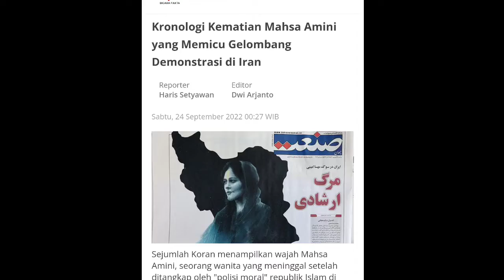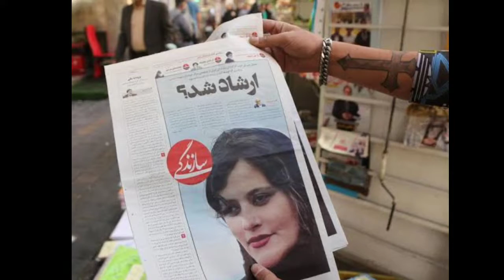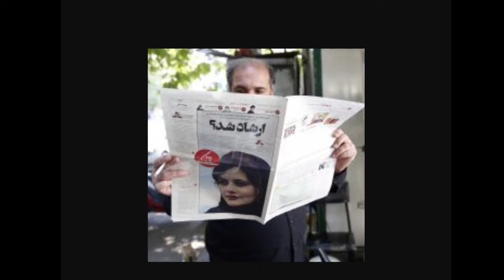Iran Mencekam‼️ Kronologi Kematian Mahsa Amini Tuai Kontroversi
Puluhan jiwa menjadi korban dalam aksi besar menuntut kematian mahsa Amini.

mahsa amini
mahsa amini siapa
mahsa aminifar
mahsa amini instagram
mahsa amini iran
mahsa amini adalah
massa amonia
massa amoniaco
mencari massa amonia
molaire massa ammonia
massa jenis amonia
massa molekul relatif amonia adalah
massa atomica amonia
massa da amonia
nitrato de amonia massa molar
mahsa amini berita
mahsa amini di iran
di masa kini
di masa kini pendidikan sangatlah penting dalam menjalani kehidupan
di masa kini apakah pola hidup sederhana masih diperlukan
di masa kini dan masa depan
di masa kini dan mendatang
di zaman masa kini
masha anime
masha anime character
masha anime girl
masha anime ml
masha anime wallpaper
dora and masha anime
dessin anime masha
dessin anime masha et miska
dessin anime masha michka
dessin anime masha et miscka
emas mini
emas minigold
emas minigram
emas mini gram 0 002 gram berapa rupiah
emas mini gift series
emas mini gold 0 1 gram
emas mini secure card
emas mini 0 1 gram
emas mini 1 gram
emas mini gold harga
mahsa amini football
mahsa amini font
mahsa amini force
mahsa amini farm
mahsa amini food
mahsa amini group
mahsa amini google scholar
mahsa amini gunawan
mahsa amini aminah
mahsa amini aminah artinya
mahsa amini jordan
mahsa amini job
mahsa amini job fair
dj mahesa utara
mahsa amini linkedin
mahsa amini lirik
mahsa amini lubis
mahsa amini news
mahsa amini one
mahsa amini official
3 alat komunikasi masa kini
tafsiran alkitab masa kini 3 pdf
3 cabaran dakwah masa kini
4 tantangan iman masa kini
4 alat komunikasi masa kini
4 tantangan hidup masa kini
mahsa amini 50
mahsa amini 500
5 contoh pantun masa kini
5 contoh teknologi masa kini